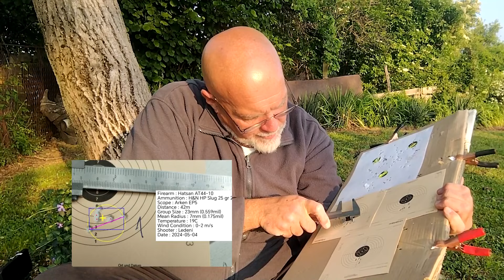Da li cev zaista ne sme da dodiruje ništa?